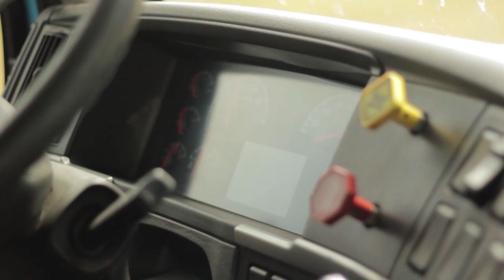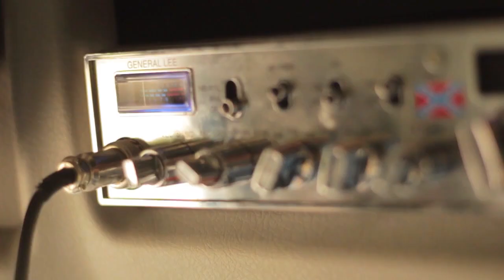Truck Driving Video | Life of a Trucker Series #1 | Ean Hannah | Transportation Media | Big Rig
Truck Driving Video expert James "Tex" Crowley shows us all what it's like to be behind the wheel of a Big Rig. Video of life on the road, as real as it gets.

Quick profile of YouTube's very own Ean Hannah. That's his channel.